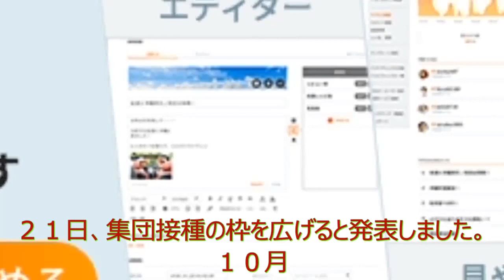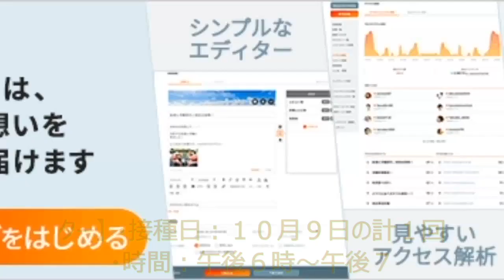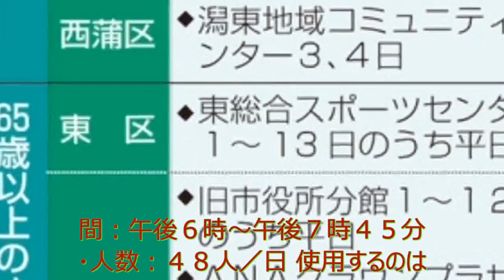ニュース 北海道 |〈ワクチン〉新潟市の集団接種 土曜日の夜間に約２３００人分を追加| 北海道NEWS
新型コロナワクチン接種加速のため、新潟市は２１日、集団接種の枠を広げると発表しました。 １０月から土曜日夜間の予約枠を約２３００人分追加します。 ～１回目接種の日程～ 【東区役所】 ・接種日：１０月９日、１６日、２３日の計３回 ・時間：午後６時～午後７時４５分 ・人数：１６２人／日 【江南区福祉センター】 ・接種日：１０月９日、１６日、２３日の計３回 ・時間：午後６時～午後７時４５分 ・人数：１６